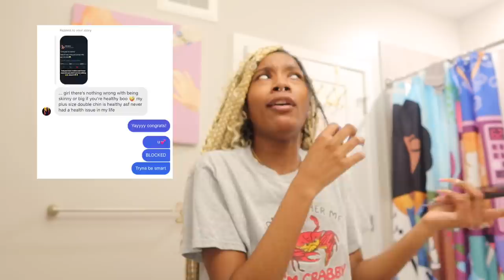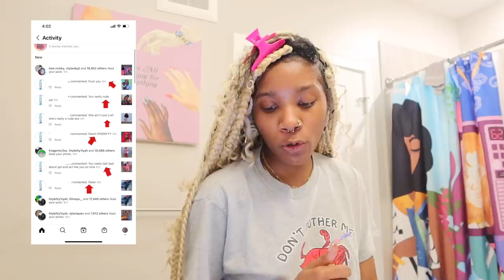vlog: grwm for my FIRST baecation! * acrylic nails, frontal wig, packing etc* | Localblackchild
im really grown out here!